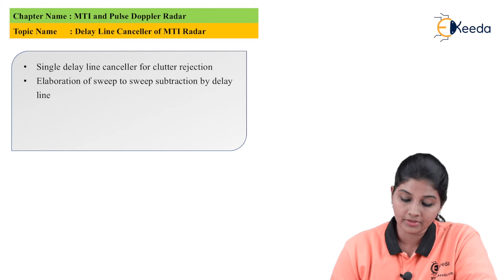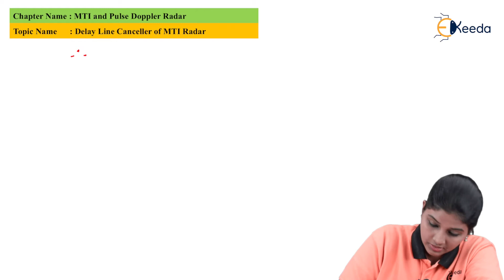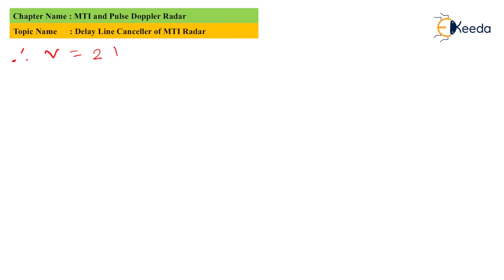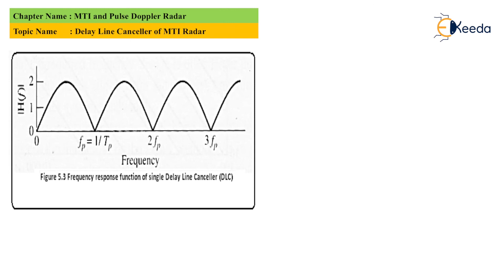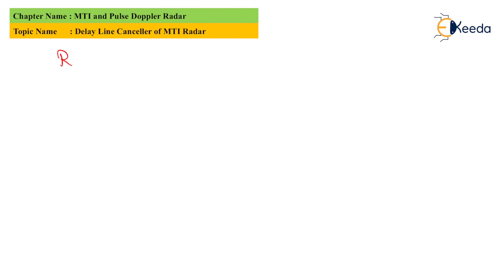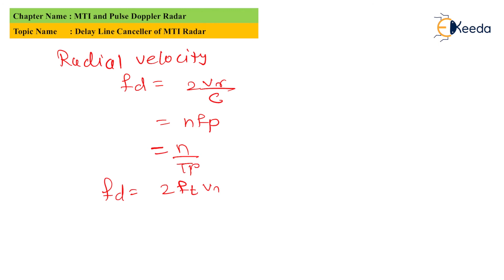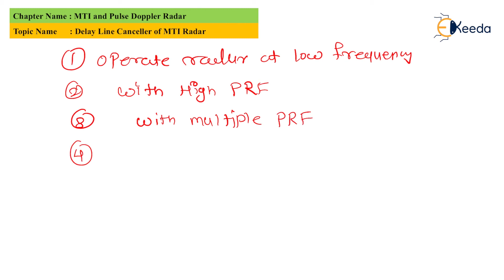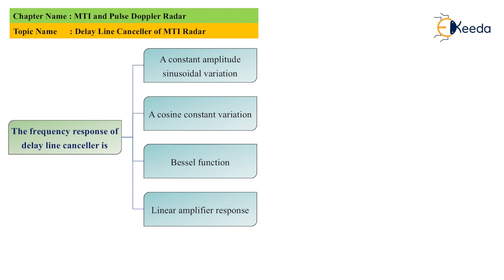Delay Line Canceller of MTI Radar - MTI and Pulse Doppler Radar - Radar Engineering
Subject - Radar Engineering

Video Name - Delay Line Canceller of MTI Radar

Chapter - MTI and Pulse Doppler Radar

Faculty - Prof. Kavita Tambe

Happy Learning!